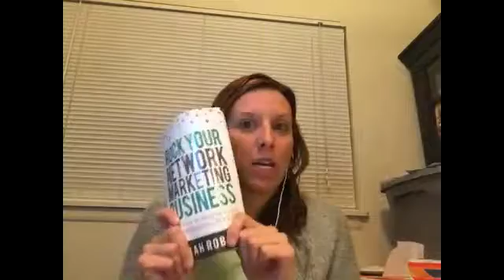Feb 2017 Recap